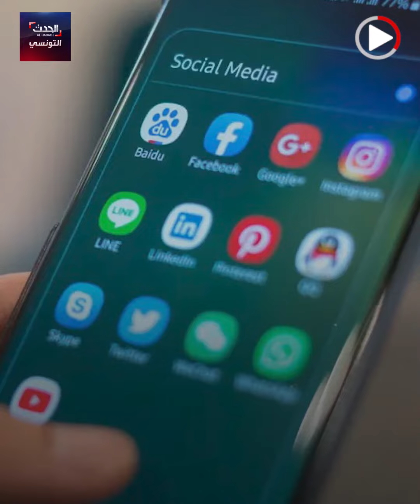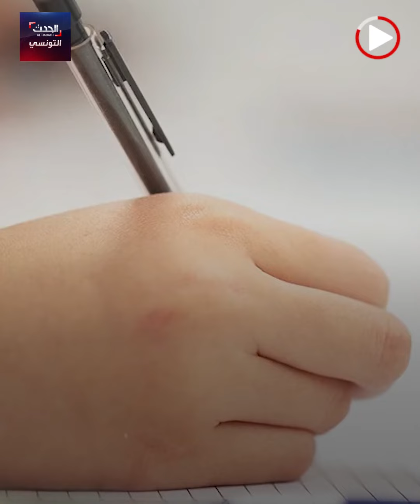أصغر مترشح لبكالوريا 2023 .. تثير جدلا واسعا في تونس